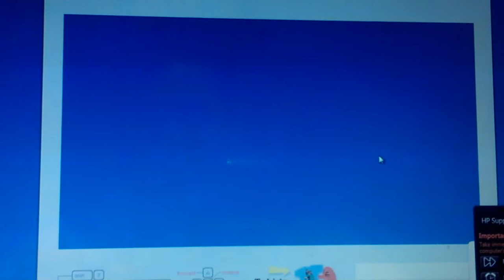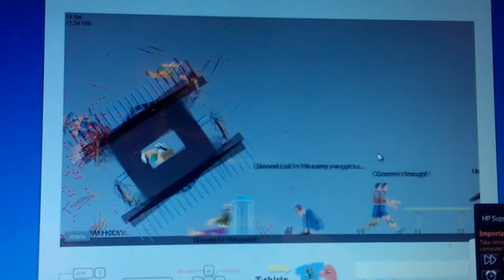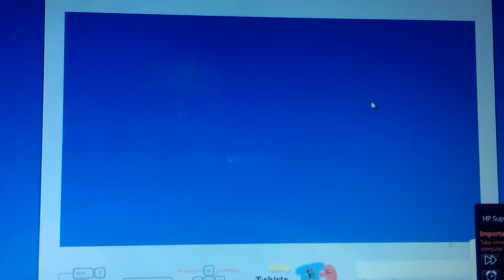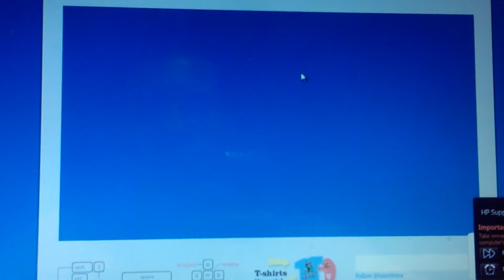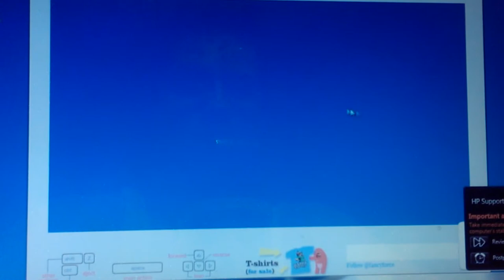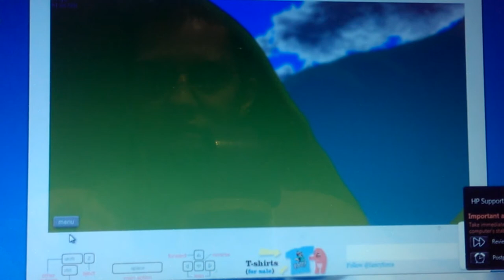Pancake A plays : Happy Wheels 1